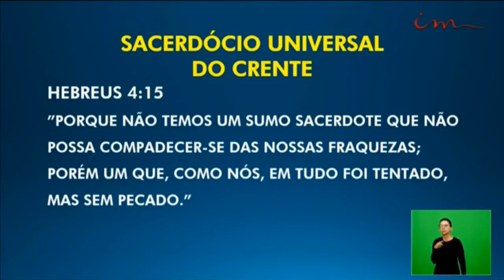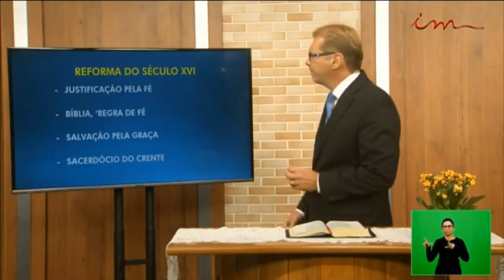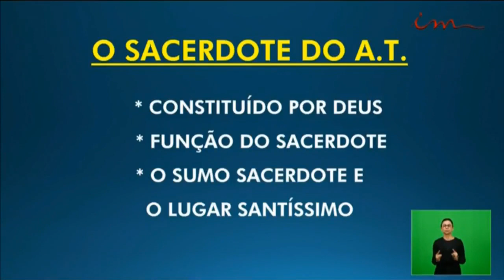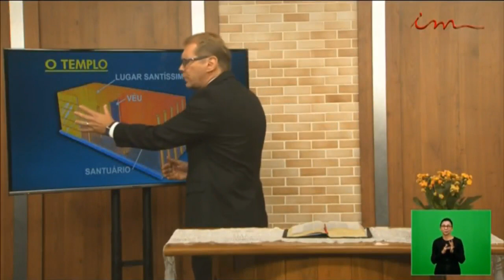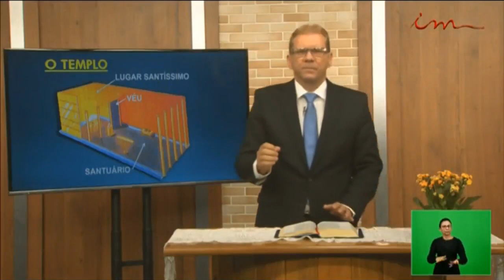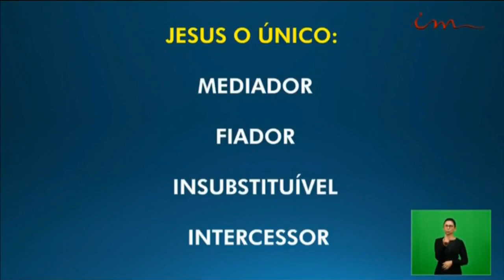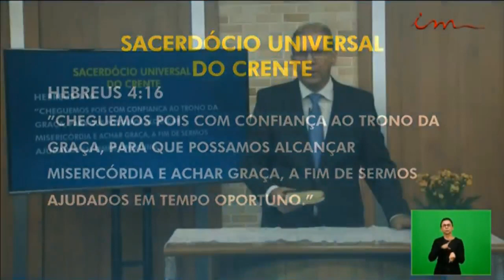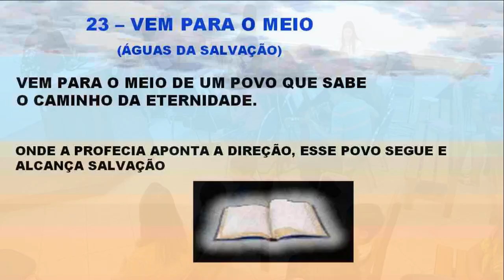Sunday School (2018-10-21) Maranatha (Pompano Beach, Florida)